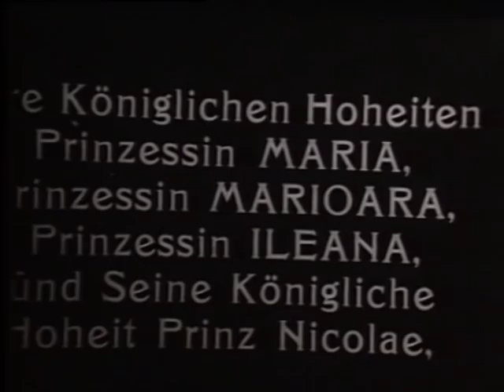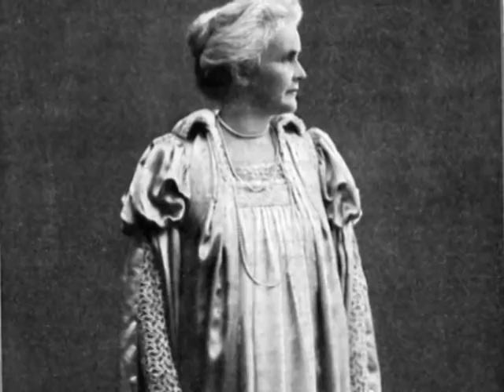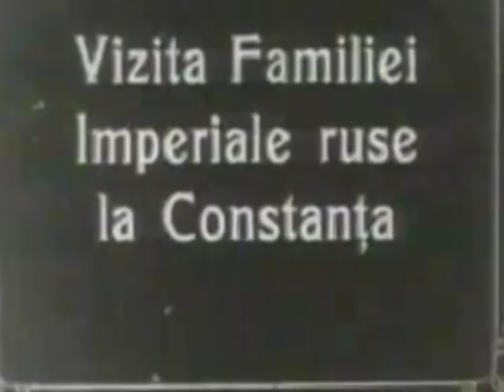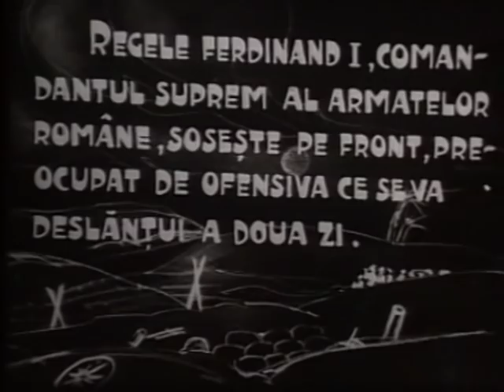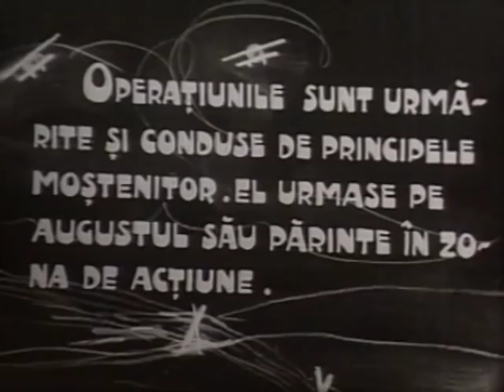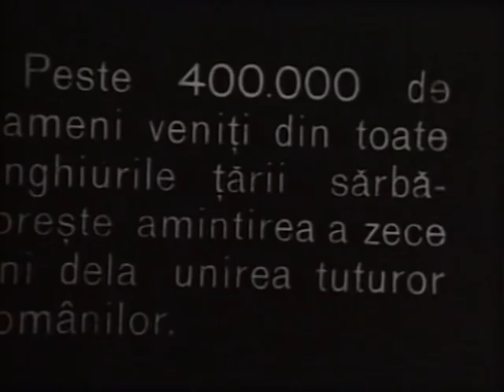COROANA ROMÂNIEI - REGII Episodul 1, un film de MARIAN BACIU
Sahia Film Production 2010
Documentary

Coroana României - Regii
Script - Dr. Diana Mandache (National Museum of History)
Director: Marian Baciu